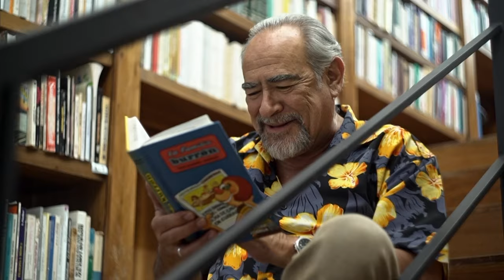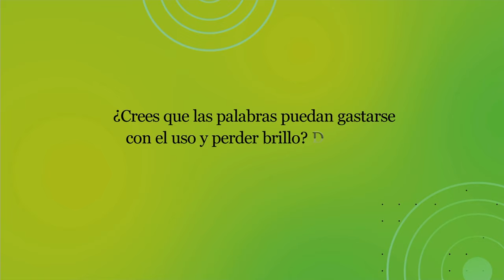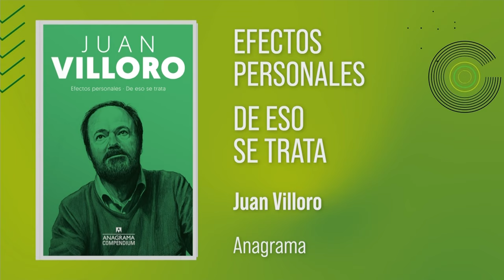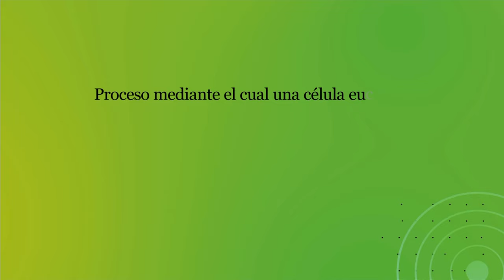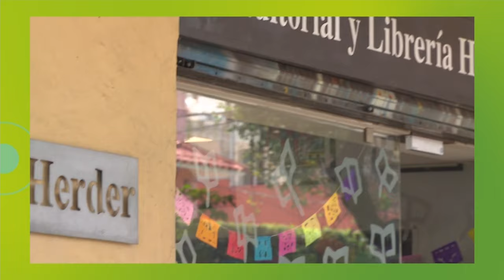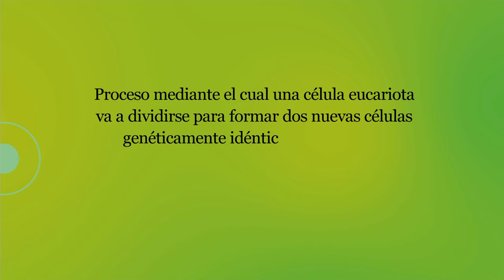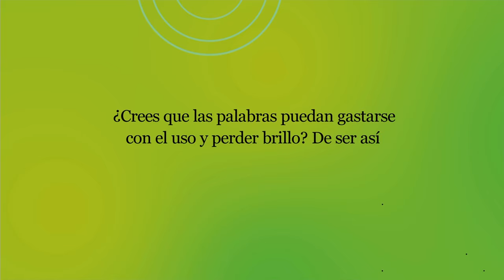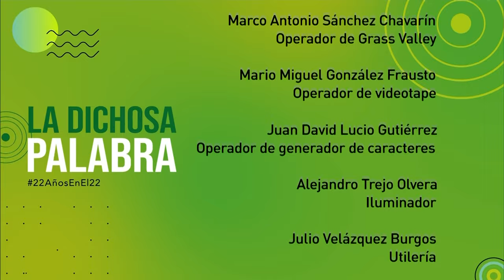La dichosa palabra. Temporada 22. Episodio 16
Proceso mediante el cual una célula eucariota va a dividirse para formar dos nuevas células genéticamente idénticas a la primera. Neologismo inventado por un biólogo eminente del siglo XIX, a partir de una raíz griega que significa hilo o tejido.
Respuesta: Mitosis.